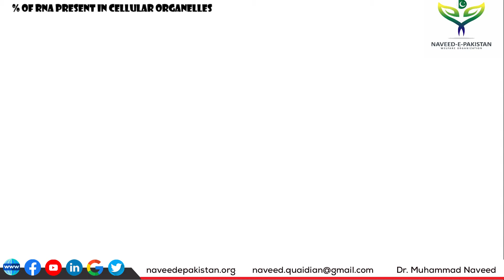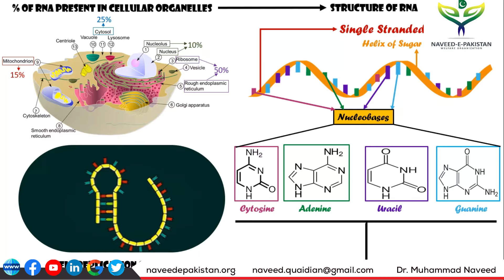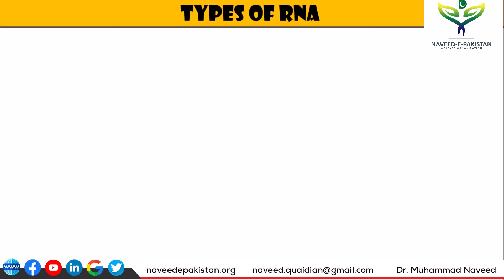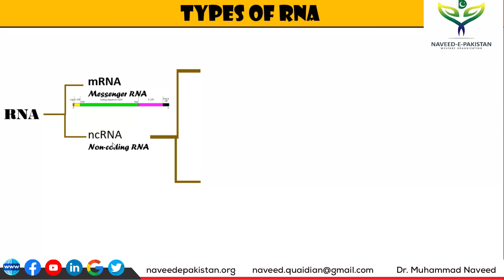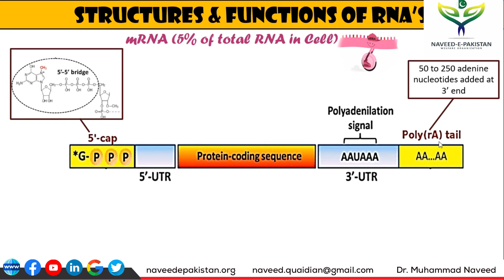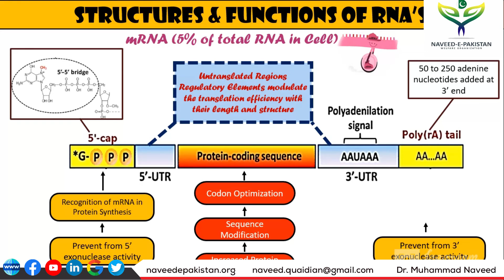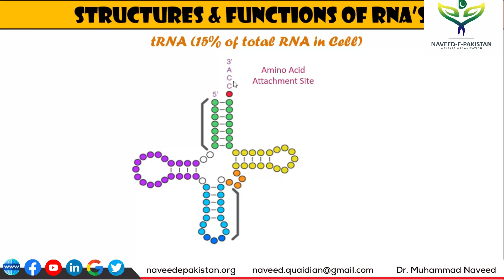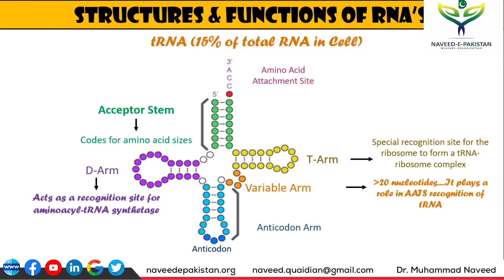RNA | RNA Structure | RNA Functions | RNA Types | mRNA | rRNA | tRNA | Lec 4 | Dr. Muhammad Naveed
RNA Structure, Functions and Types:
RNA, or ribonucleic acid, is a fundamental molecule in biology that plays crucial roles in various cellular processes. It is similar to DNA (deoxyribonucleic acid) in many ways but differs in its structure, functions, and types. Here's an overview of RNA's structure, functions, and different types:

Structure of RNA:
RNA is a polymer made up of nucleotides. Each nucleotide consists of three components:

Ribose Sugar: Unlike DNA, which contains deoxyribose sugar, RNA contains ribose sugar in its nucleotides.

Phosphate Group: A phosphate group is attached to the ribose sugar.

Nitrogenous Bases: There are four types of nitrogenous bases found in RNA:

1. Adenine (A)
2. Uracil (U): In RNA, uracil replaces thymine, which is found in DNA.
4. Guanine (G)
RNA molecules can take on various structures, including single-stranded or double-stranded regions, which allow them to perform different functions within the cell.

Functions of RNA:
RNA serves several critical functions in the cell:

Messenger RNA (mRNA):
mRNA carries genetic information from DNA to the ribosome, where it is used as a template for protein synthesis through a process called translation.

Transfer RNA (tRNA):
tRNA molecules bring amino acids to the ribosome during protein synthesis, ensuring that the correct amino acids are added to the growing protein chain.

Ribosomal RNA (rRNA):
rRNA is a component of the ribosome, the cellular organelle responsible for protein synthesis. It helps catalyze the formation of peptide bonds between amino acids.

Small Nuclear RNA (snRNA): snRNAs are involved in splicing and processing of pre-mRNA in eukaryotic cells. They play a crucial role in generating the mature mRNA from pre-mRNA.

Small Nucleolar RNA (snoRNA): snoRNAs guide chemical modifications of ribosomal RNA, ensuring proper ribosome function.

MicroRNA (miRNA): miRNAs regulate gene expression by binding to specific mRNA molecules and inhibiting their translation or promoting their degradation.

Long Non-Coding RNA (lncRNA): lncRNAs do not code for proteins but have various regulatory roles in gene expression and other cellular processes.

Types of RNA:
RNA can be classified into several types based on its function and structure:

Coding RNA: Includes mRNA, which carries the genetic code from DNA to the ribosome to direct protein synthesis.

Non-Coding RNA (ncRNA): This category includes various RNA molecules that do not code for proteins. Examples include tRNA, rRNA, snRNA, snoRNA, miRNA, and lncRNA, which have regulatory and structural functions in the cell.

Small RNA: A subgroup of ncRNAs, small RNAs are generally less than 200 nucleotides in length and include miRNA and siRNA (small interfering RNA), which play roles in gene regulation.

Circular RNA (circRNA): circRNAs are a type of RNA with a covalently closed loop structure and are involved in gene regulation and various cellular processes.

Viral RNA: Many viruses, such as the RNA viruses, have RNA as their genetic material.

Heterogeneous Nuclear RNA (hnRNA): hnRNA is the precursor to mRNA, and it undergoes processing, including splicing and capping, to become functional mRNA.

These are just some of the many types of RNA found in cells, each with its unique functions and roles in various biological processes. RNA is a versatile molecule essential for the functioning of all living organisms.